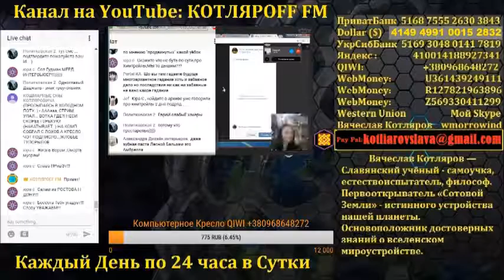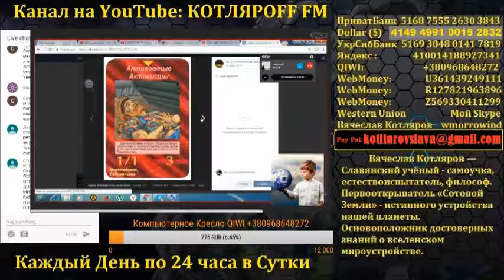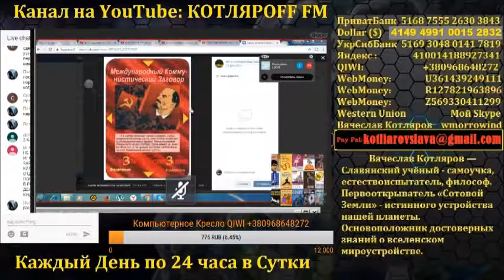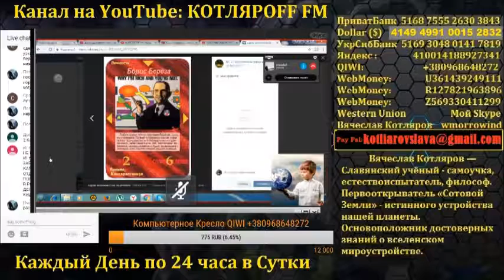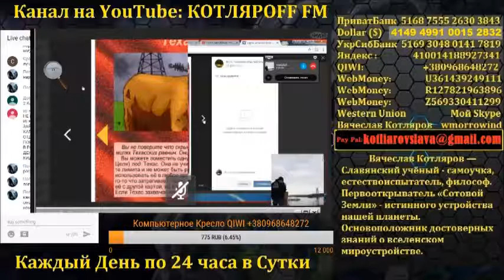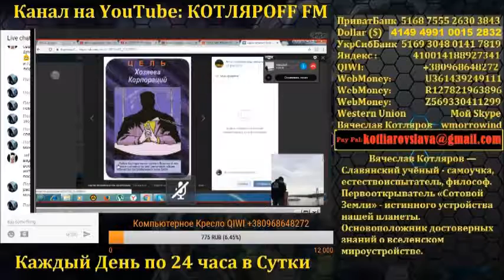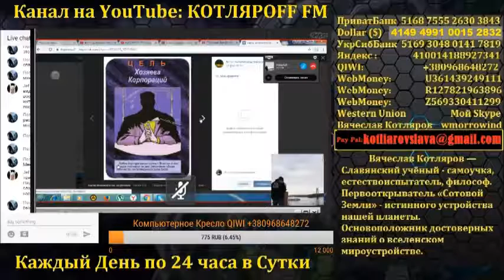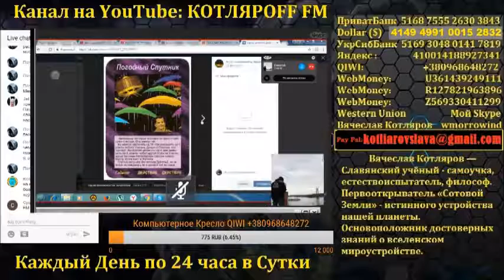Карты иллюминатов «Разбор Полетов» 5 часть